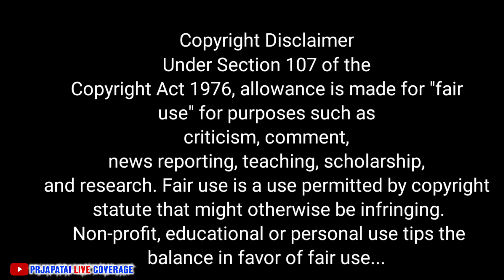राजेश गुर्जर नें मनराज दिवाना की पोल | Manraj Deewana Live Today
मनराज दिवाना को मिली मारने की धमकी | Manraj Deewana Live Today | Manraj राजेश गुर्जर मनराज दिवाना

Cover Topic : -
Manraj Deewana
राजेश गुर्जर लाईव
मनराज दिवाना न्यूज